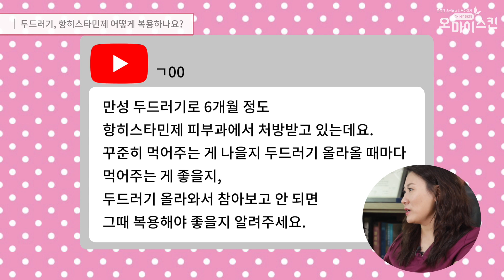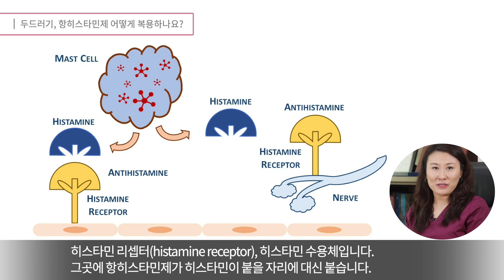[댓글읽기] 만성 두드러기, 항히스타민제 복용법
만성 두드러기, 항히스타민제 복용법. 색소성 자반증에 스테로이드 사용을 한 후에는 급속도로 출혈반이 번질 수 있습니다

피부호흡건강법연구소 송현희 원장의 영상칼럼입니다 이소한의원 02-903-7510​ 피부질환의 재발없는 치료법과 체질이 개선되는 근본치료 대해 알려드리겠습니다.